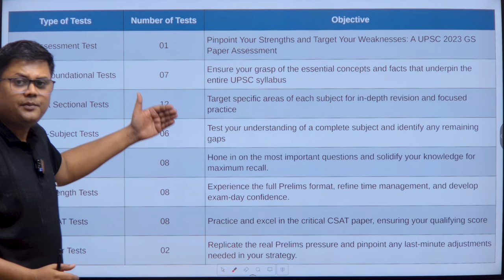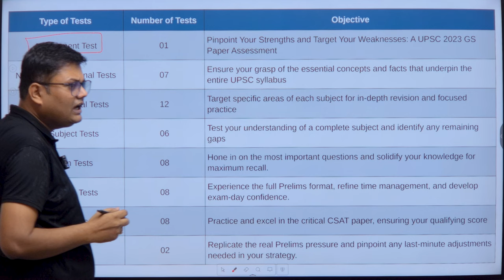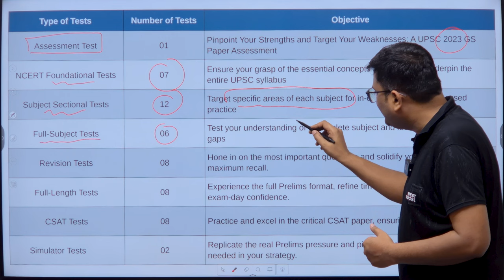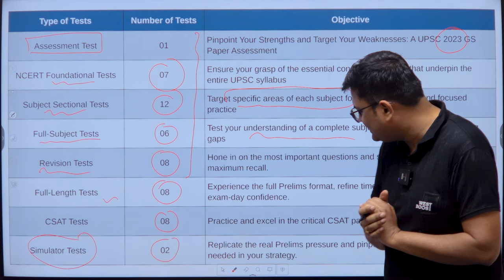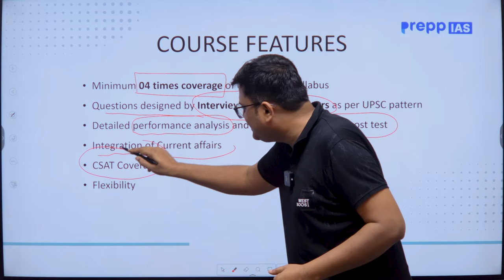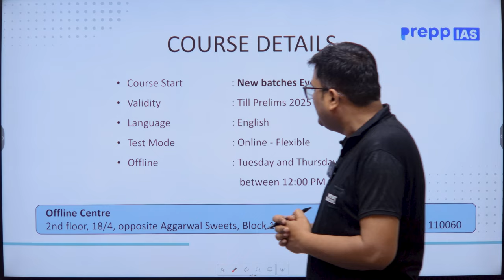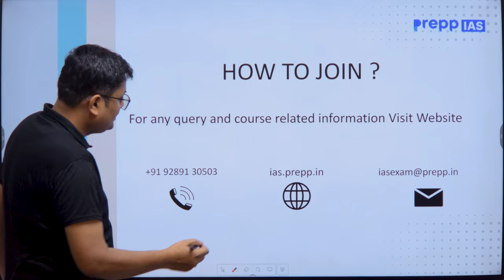Master UPSC CSE Prelims 2025 with Prelims Test Series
🔹 Get ready to ace the UPSC CSE Prelims 2025 with PRIME (Prepp's Rigorous Integrated Module for Excellence) Test Series! This comprehensive series offers 52 meticulously designed tests, including Foundational, Sectional, Subject Specific, and Full-Length tests.

📚 What You'll Get:
- Foundational Tests: Build a solid base with fundamental concepts.
- Sectional Tests: Strengthen each section with focused practice.
- Subject Specific Tests: Hone your expertise in individual subjects.
- Full-Length Tests: Simulate the real exam environment for perfect preparation.

🎯 Why Choose PRIME Test Series?
- 360-Degree Preparation: Covers all aspects of the UPSC Prelims syllabus.
- Exam-Oriented Approach: Develops skills and competence needed to excel.
- Expertly Crafted: Created by experienced educators and UPSC experts.